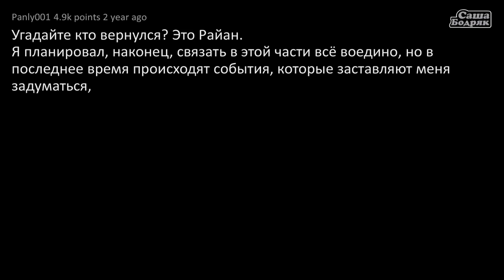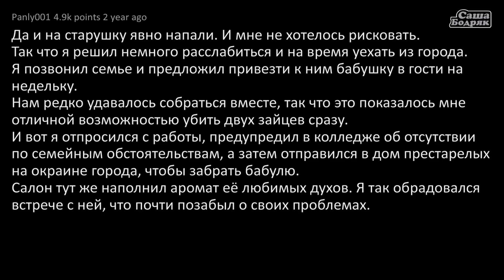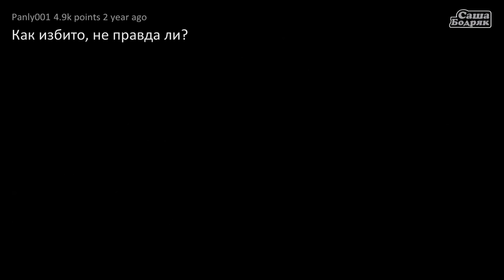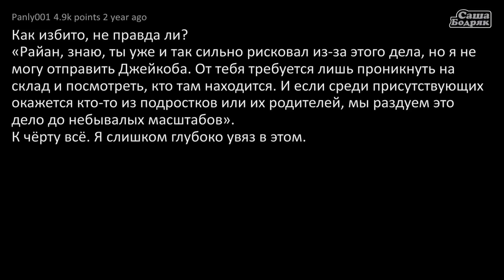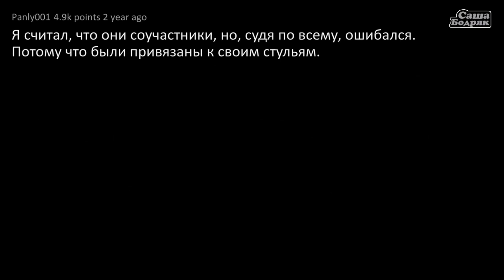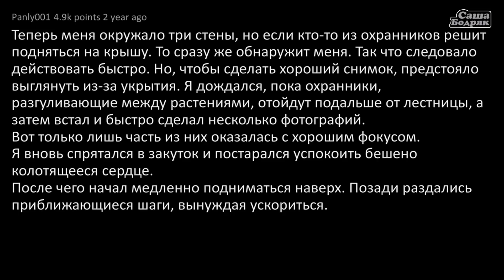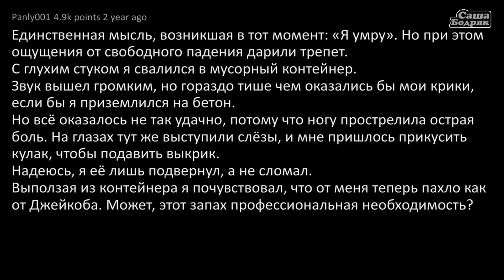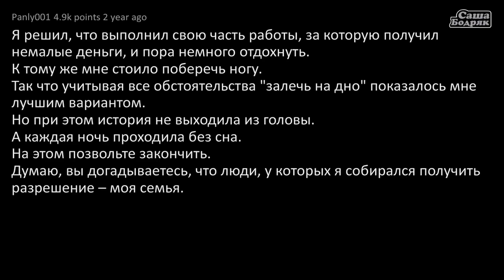Никогда не соглашайся работать в даркнет 4